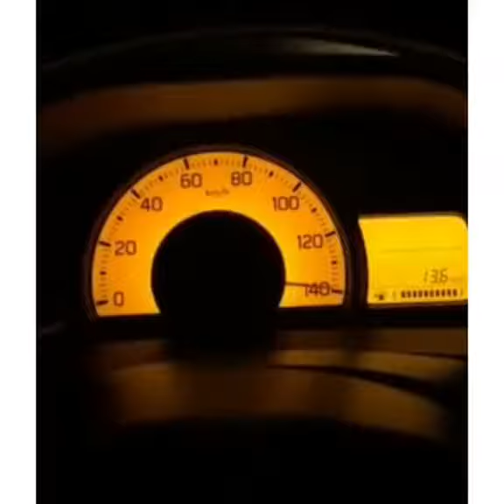Alto speed meter for My drive ♥️♥️